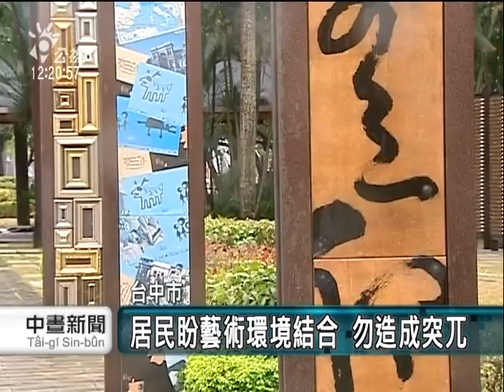20110214 公視中晝新聞 裝置藝術